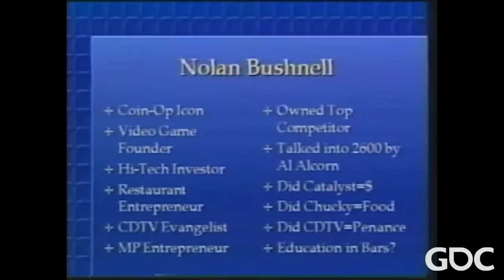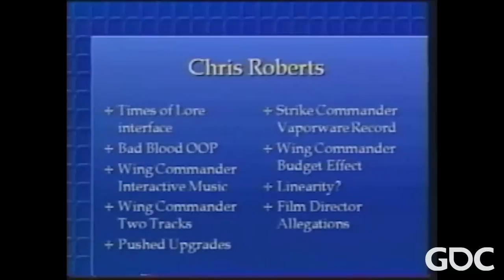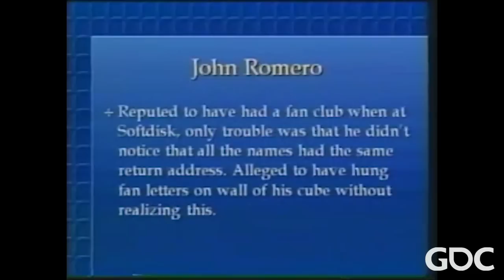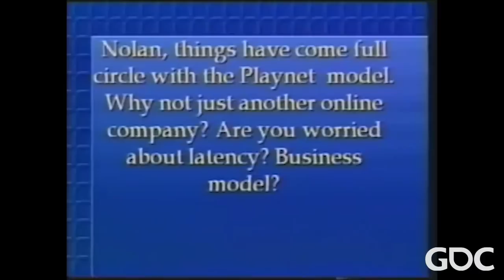Legends of Game Design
In this 1997 GDC panel, Jonathan Wilson moderates a panel of legendary game designers in the prime of their work, including John Romero, Chris Roberts, and Nolan Bushnell.